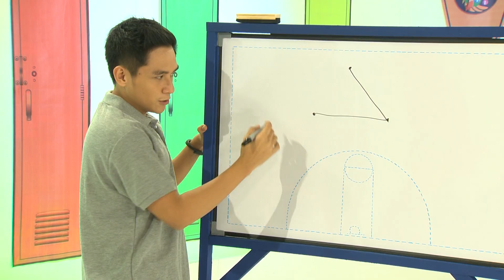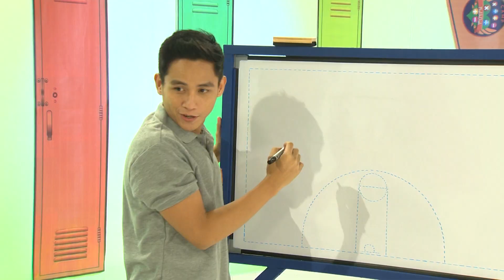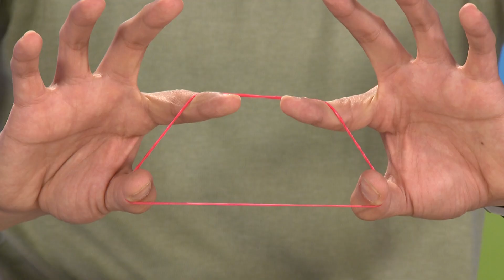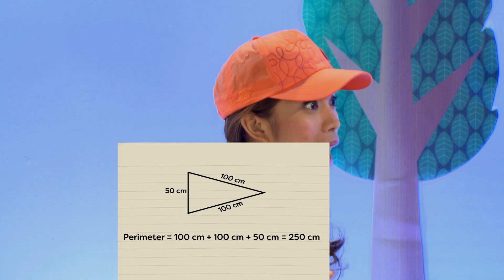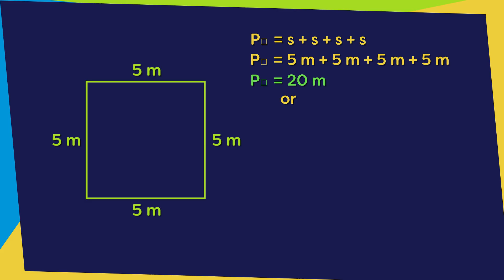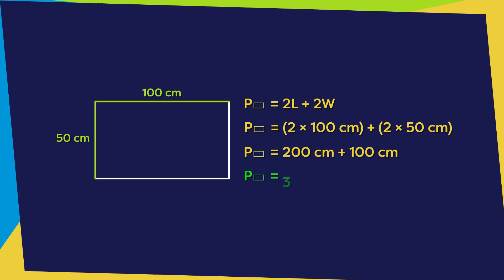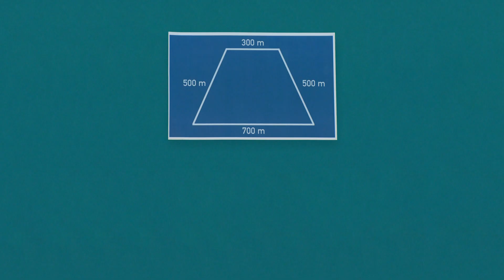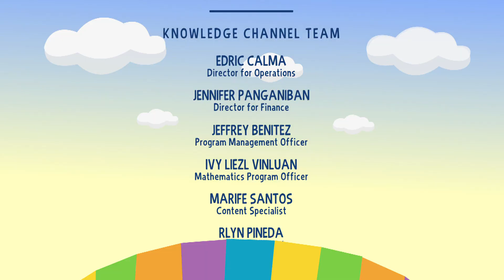Perimeter of Polygons | MathDali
This episode demonstrates how to find the perimeter of triangles, squares, rectangles, parallelograms, and trapezoids. It also
solves problems in real-life situations involving the perimeter of the said polygons.

3rd Floor Main Building, ABS-CBN Compound, Sgt. Esguerra Ave., South Triangle, Diliman, Quezon City